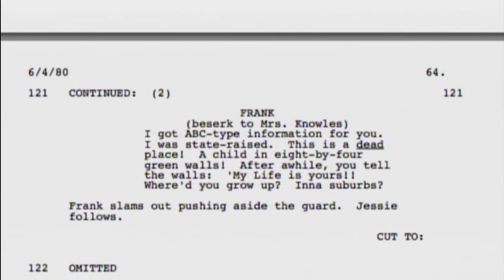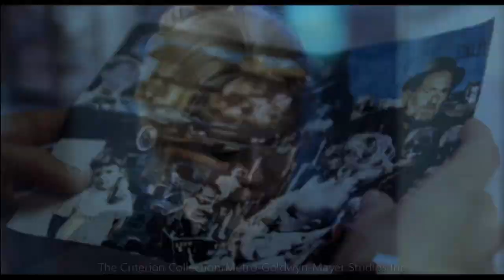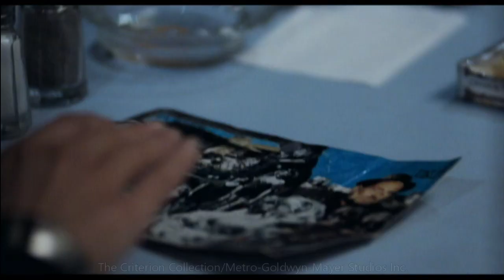James Caan on His Role in 'Thief'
Actor James Caan describes his favorite character, Frank in Michael Mann's 1981 movie "Thief," and the intensity and mindset of this memorable character he became.

James Caan (b. 1940) is an American actor. After early roles in The Glory Guys (1965), for which he received a Golden Globe nomination, El Dorado (1967), and The Rain People (1969), he came to prominence in the 1970s with significant roles in films such as Brian's Song (1971), Cinderella Liberty (1973), The Gambler (1974), Freebie and the Bean (1974), Rollerball (1975), Funny Lady (1975), A Bridge Too Far (1977) and Chapter Two (1979). For his signature role in The Godfather (1972), that of hot-tempered Sonny Corleone, Caan was nominated for the Academy Award for Best Supporting Actor and the corresponding Golden Globe. Caan's subsequent notable performances include roles in Godfather (1972) Godfather II (1974)Thief (1981), Misery (1990), For the Boys (1991), Eraser (1996).